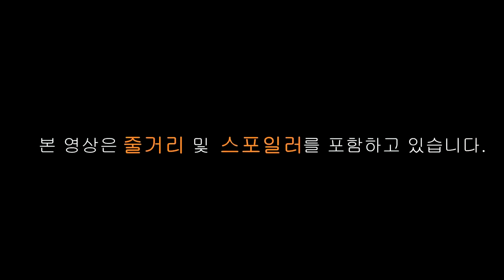왕따가 갑자기 초능력을 얻으면 생기는 일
영화 '크로니클' 입니다!